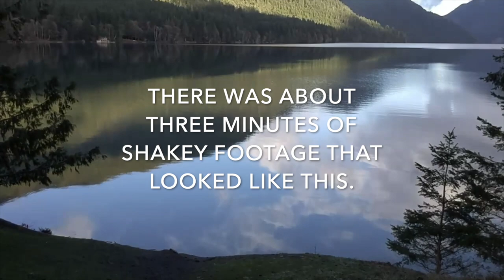Road Trip To Rialto Beach To Get A Great Sunset Motion Time Lapse Video With My DJI Osmo Pocket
I recently took a quick road trip out to Rialto Beach on the Olympic Peninsula in Washington State to try and get a motion time lapse video with my new DJI Osmo Pocket. During my drive I stopped by Crescent Lake to get a few drone shots of the water with my Tello drone. I didn't get to stay too long on this day, but both spots are great places to hike and camp too if you enjoy being out in nature as much as I do. If you are thinking about traveling to Washington or just want to watch a beautiful sunset then check out my video!